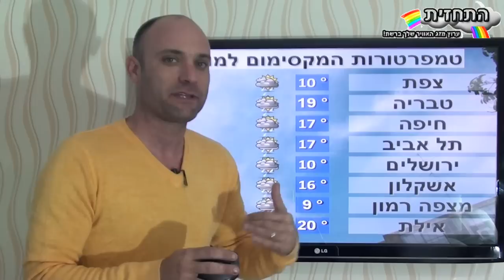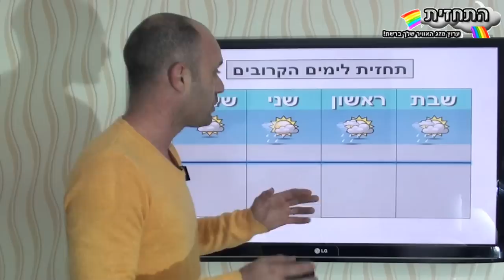תחזית מזג אוויר